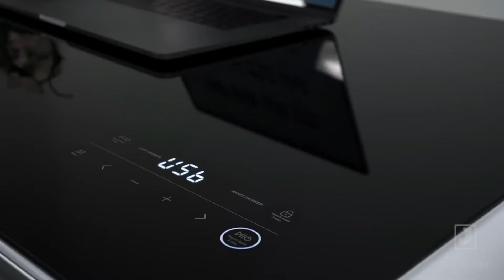Awesome Smart Transforming Table Ideas | Multi Use Furniture | Space Saving Furniture Ideas ▶ 2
In this video I'm going to show you some Awesome and Smart Transforming Table
ideas and Space Saving Multi Use Furniture ideas for your Small Home Design and make your life easier.

All the clips in this video belongs to the website owners and the product owners.
we are not doing any Promotional Video here. We are trying to introduce some innovative
and Space Saving Furniture Ideas to the viewers.
for any queries, don't hesitate to comment.